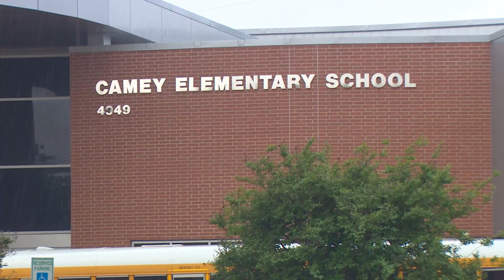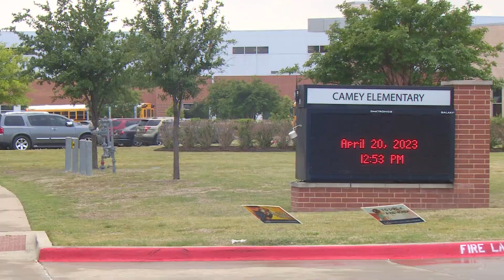Lewisville ISD elementary school teacher arrested, charged with aggravated sexual assault of child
Police in The Colony arrested John Collett, a teacher at Camey Elementary.